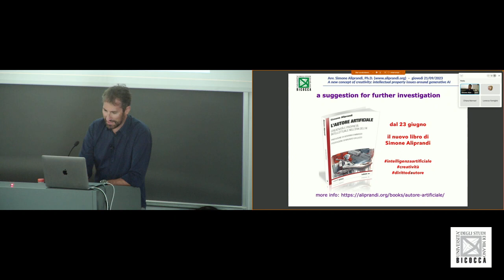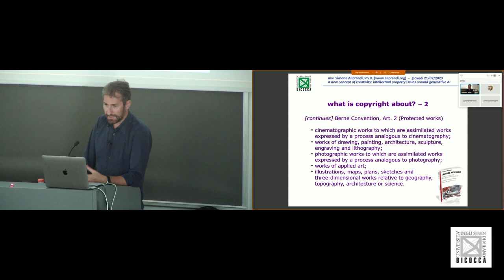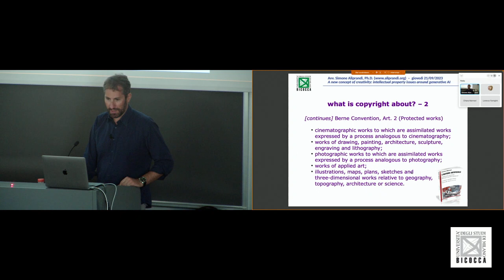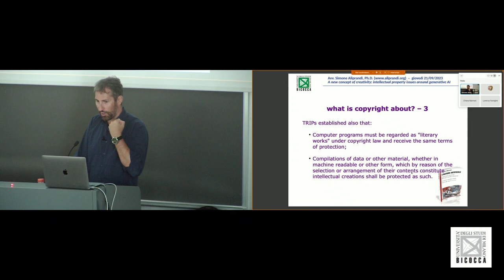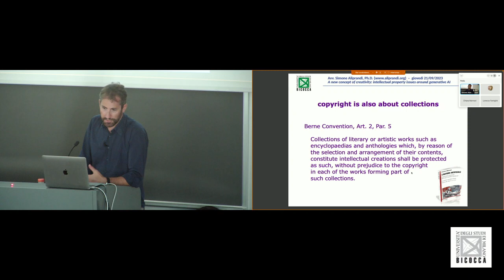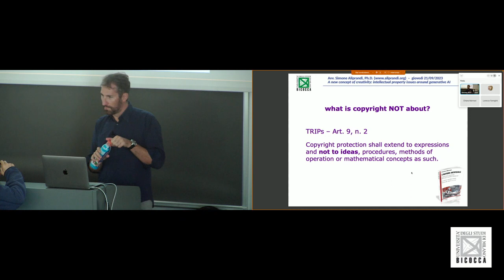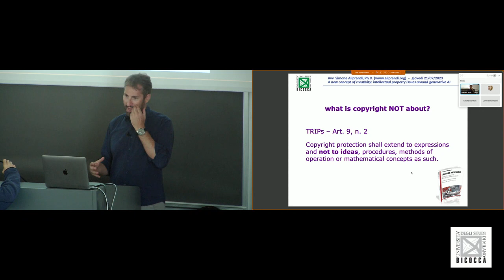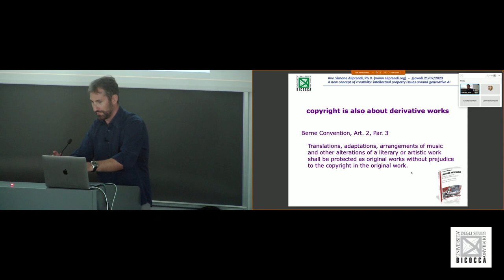What is copyright about? / Di cosa si occupa il copyright? -- Università Bicocca, 21/09/2023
What is copyright about? / Di cosa si occupa il copyright? -- Parte 1.A del seminario tenuto da Simone Aliprandi il 21 settembre 2023 all'Università di Milano Bicocca, all'interno dell’insegnamento Human-AI Interaction del Corso di Dottorato in Informatica (Prof. Federico Cabitza).